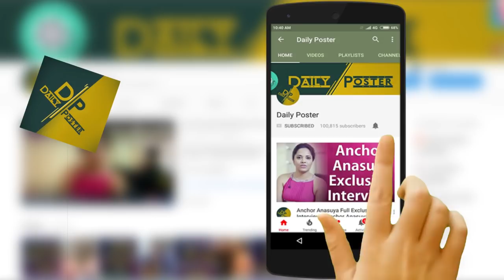Power star Fan Review about Jai Simha Movie | Jai Simha Public Talk | Daily Poster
Watch Power star Fan Review about Jai Simha Movie | Jai Simha Public Talk | Daily Poster